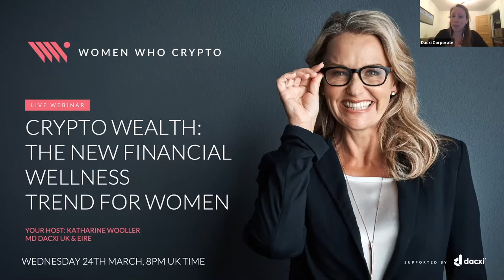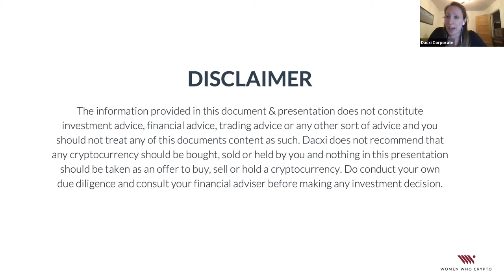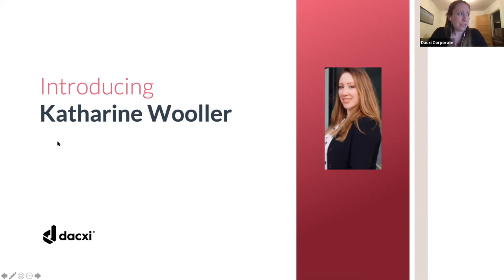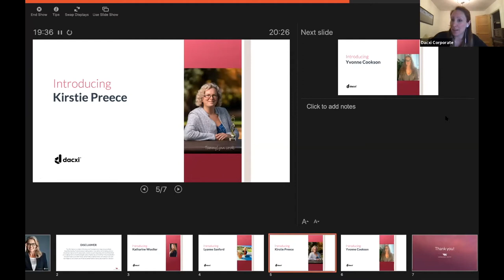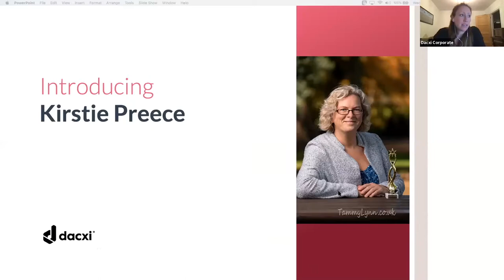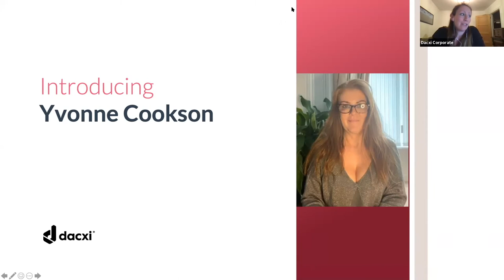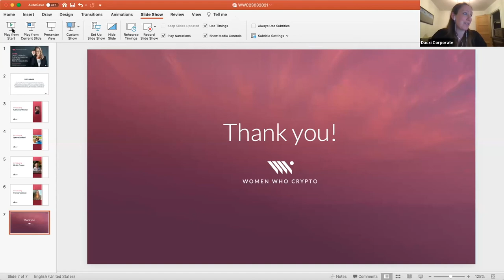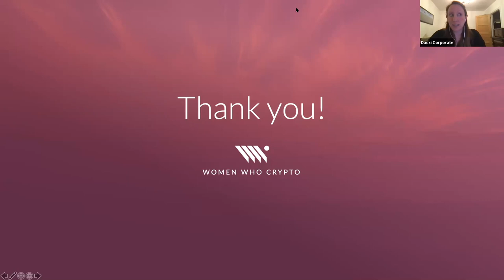Women Who Crypto | Crypto Wealth: The New Financial Wellness Trend For Women | 24th March 2021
Hear from real women who crypto, their stories about why they got involved and how it has changed their lives for the better.

This month’s theme is “The New Financial Wellness Trend For Women”